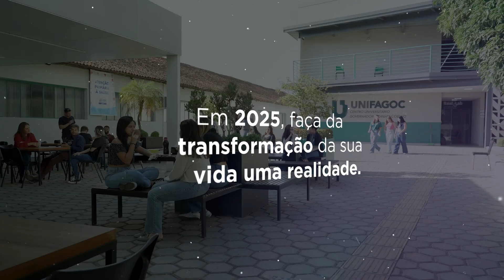Vivencie a transformação da sua vida no UNIFAGOC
🔹 O UNIFAGOC transformou o bairro Seminário e pode transformar a sua vida também!

Cada experiência aqui é uma oportunidade de aprender, crescer e construir um futuro transformador. 📚🎓

Junte-se a nós e veja como a educação pode ser o primeiro passo para grandes mudanças! 🤩

✨Estão abertas as inscrições para o Vestibular do primeiro semestre de 2025 do Centro Universitário ubaense. A prova do VESTIBULAR TRADICIONAL será realizada no dia 26/10, sábado, das 14h às 18h.